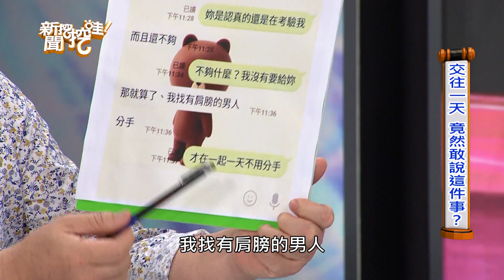【精華版】10號領薪水被提分手？ 史上最慘馬子狗勸世文！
鄭弘儀現場罷工！

一名網友10號領薪水居然被分手！
史上最慘馬子狗的網路勸世文！
【20190424  你養不起我女兒】

支持正版尊重版權！
請訂閱【新聞挖挖哇】 Youtube 頻道！